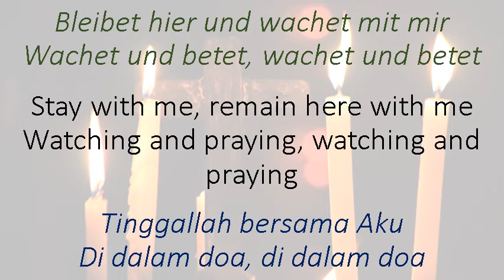Bleibet Hier / Taize / in Aminor